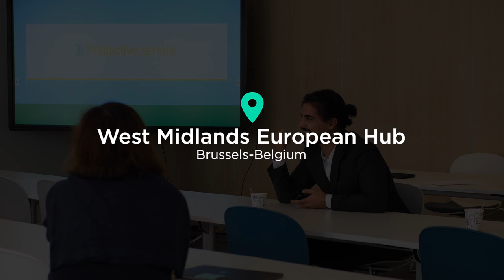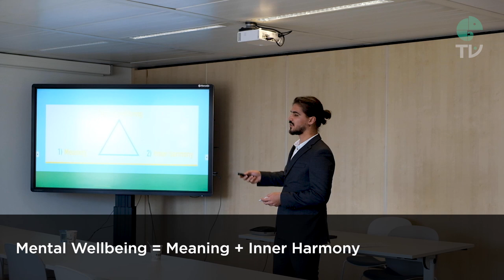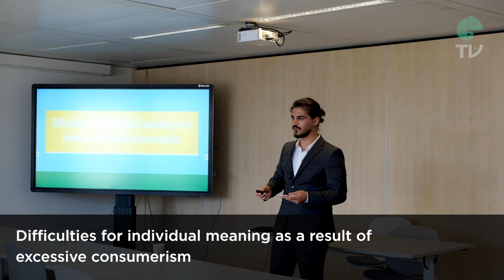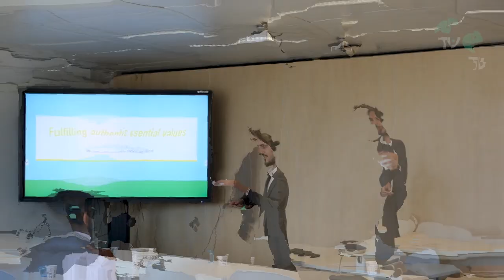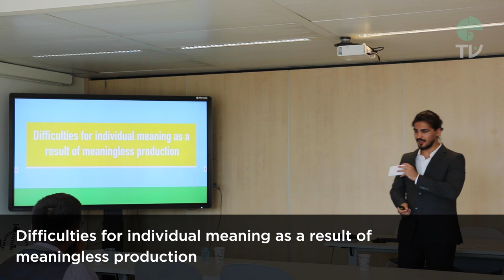Improving wellbeing and happiness through production-consumption harmony | Boran A. Demir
Mental health is long past being the elephant in the room. It's a very real detriment to us, our loved ones, and even those who seem the happiest on the surface.

Looking at this in relation to the modern consumer problem may just provide some answers on more easily applicable methods to improve our overall mental wellbeing and happiness.

Our founder, Boran A. Demir, talks on his research regarding this issue as a keynote speaker. This talk was given at the 'Micro-aggressions, Philosophy, and Academia' conference (04/07/2019) funded by the University of Birmingham in the West Midlands European Hub, Brussels.